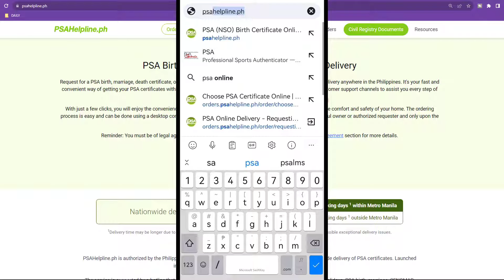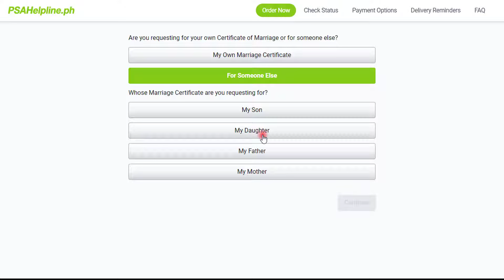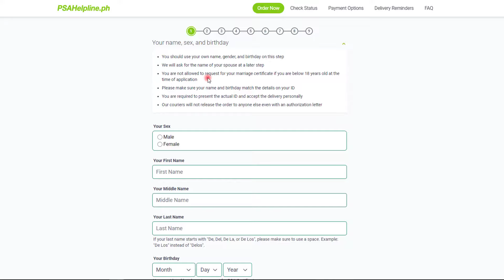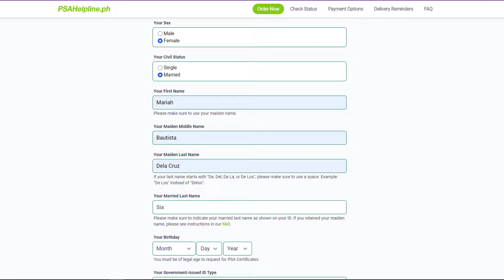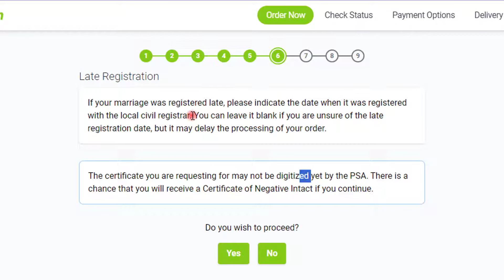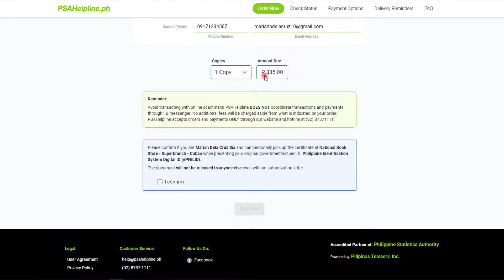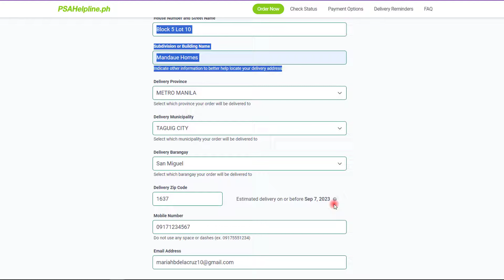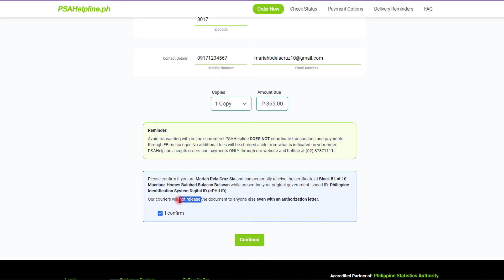Marriage Certificate Online? Paano Kumuha ng PSA Marriage Certificate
Frequently Asked Question about PSA Birth Certificate:
How do I get a marriage certificate from PSA?
How fast can I get PSA marriage certificate?
How many months can I get my PSA marriage certificate after marriage?
Can I walk in for PSA marriage certificate?
How much is marriage certificate in PSA?
What are the requirements to get marriage certificate?
How long is the Cenomar valid for marriage?
Can I get married without Cenomar?
Is Cenomar needed for marriage license?